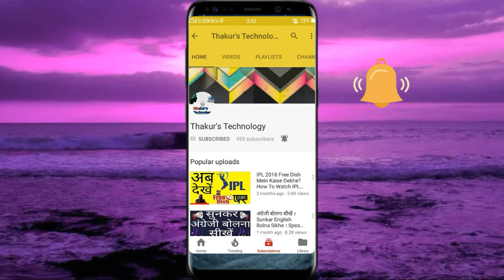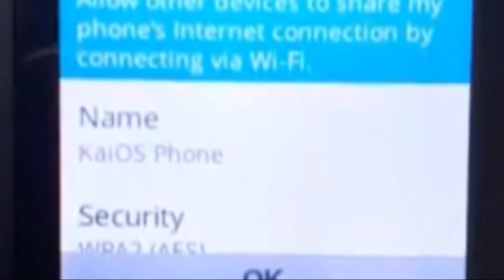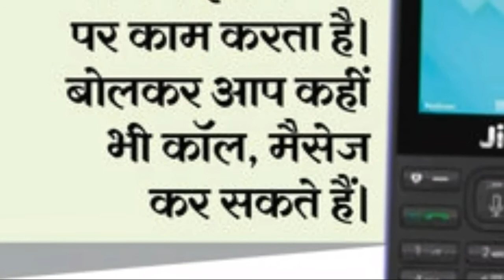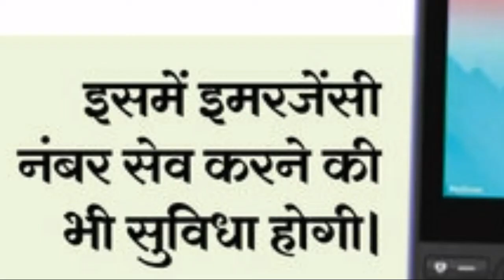JIO 4G PHONE की 12 बड़ी बातें || Jaane Jio Phone ke Feature Ke Baare Mai 😀😀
Hello friends. ..
Iss video me main apko Jio phone ki 12badi baato ke baare me batane ja raha hu.
Jo shayad hi koi janta hoga .
Video last tak dekhe or jaane jio ke baare main pure detail ke sath.
Video pasand aaye to...
Like kare...
Share Kare...